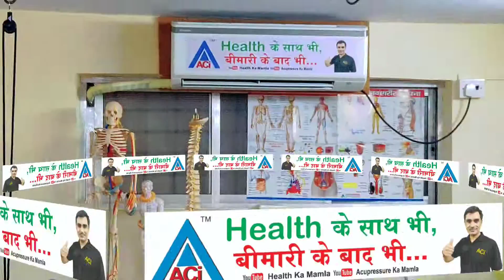हेल्थ का मामला Health ka Mamla Acupressure ka Mamla एक्यूप्रेशर का मामला Life ka Mamla लाइफ का मामला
Health ka Mamla हेल्थ का मामला Acupressure ka Mamla एक्यूप्रेशर का मामला Life ka Mamla लाइफ का मामला

On this channel, we always keep you informed about health information and ways to live a pleasant life.

हमारे यहाँ एक्यूप्रेशर, एक्यूपंचर, टेंस स्टिमुलाटोर, मैग्निटिक हीलिंग, सुजोक एक्यूप्रेशर, वैक्यूम कपिंग, मौक्सा गौसा, वाइब्रेटर मसाजर, फिटनेस- एक्सरसाइजर, ब्यूटी स्लिमिंग, पिरामिड वास्तु, क्रिस्टल स्टोन आदि थैरेपी का प्रशिक्षण एवं सभी प्रकार का सामान भी मिलता है।

ACUPRESSURE Shop No.2, Satyendra Bhavan, Opp. Pinky Cinema, Near Station, New Nagardas Road, Andheri (East), Mumbai -69